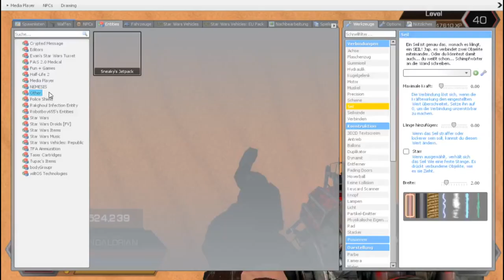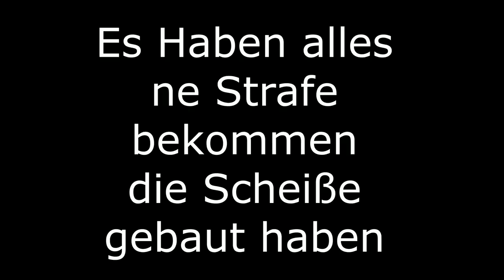Let's Play 7 Garry's Mod [UDG] Phase2 | Wir hollen uns die Daten Wieder Teil 2